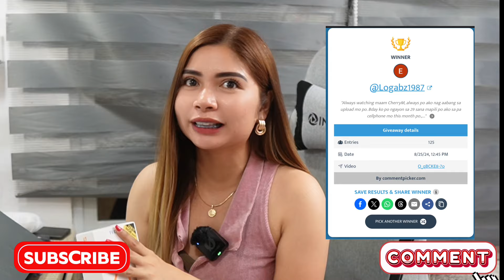❌NOT REJECTED APPROVED SA MGA LOAN APP, ANO BA ANG DAPAT GAWIN? +Gcash Giveaway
❌NOT REJECTED APPROVED SA MGA LOAN APP, ANO BA ANG DAPAT GAWIN?